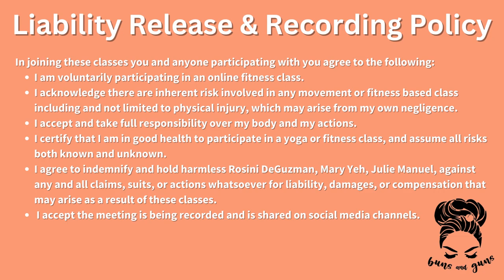3/26/23 Yoga Flow with Julie (teacher view)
Note: Song is blocked between 36:50 - 40:00 so you will hear silence.